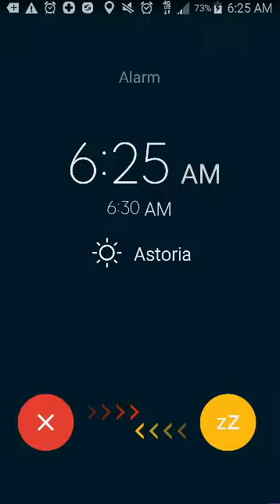Choices - Across The Void ~ Chapter 2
SAM/EDI ...I mean Vee check! the Normandy err the Atlas check! Can Holmes be the Kelly Chambers/Samantha Traynor/Suvi Anwar LI? :D

Not really feeling any of the LIs except for Zekei but eh. They made Eos your brother. :( And I don't like what's going on with Sol's butterfly face make-up. PASS Maybe we can tame the hostile Celd as an LI! lol He has a lot of pent up aggression pointed towards you. ;)